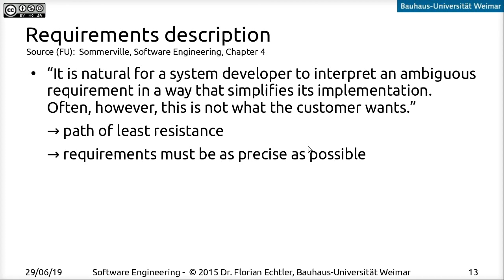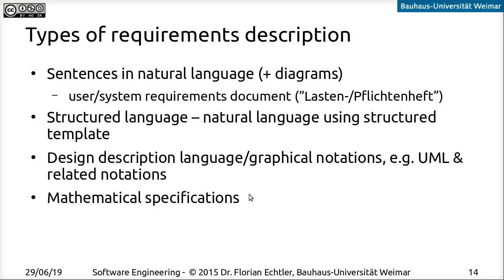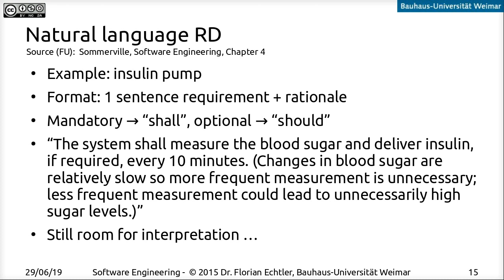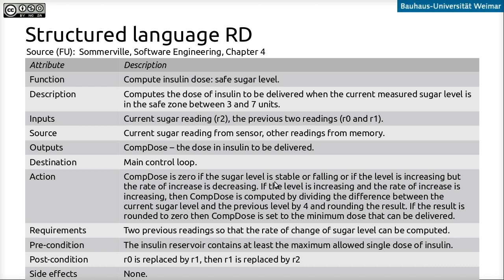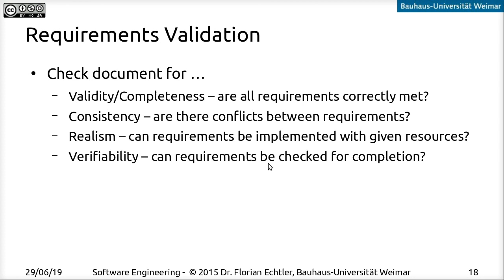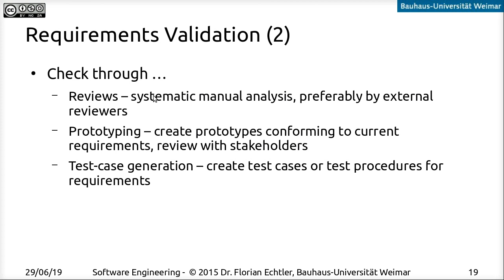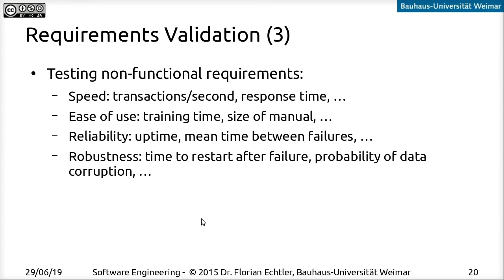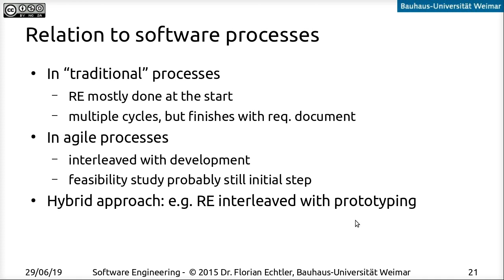Software Engineering - Lecture 12 - Requirements Engineering - Part 2